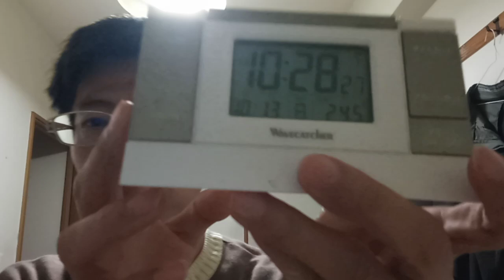KVID3405ボクシング界の方達へのメッセージです岩田選手とユーリ阿久井選手と寺地拳四郎選手と井上拓真選手と堤選手へのメッセージですAmazonプライムビデオ無料２０２４年１０月１３日の試合です前半